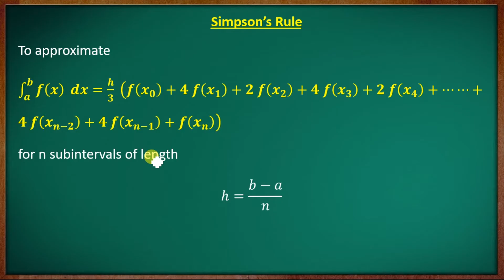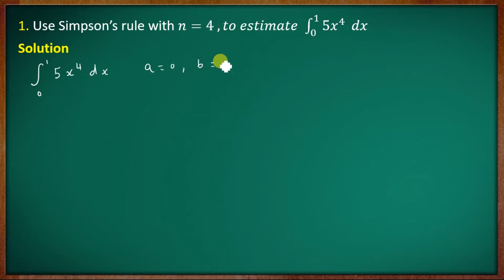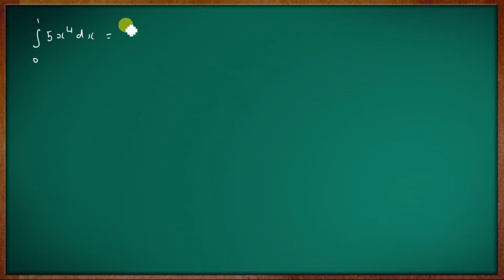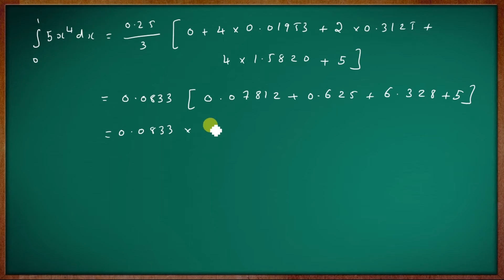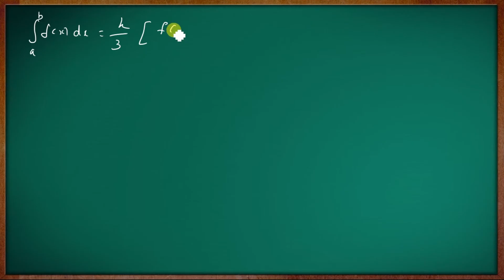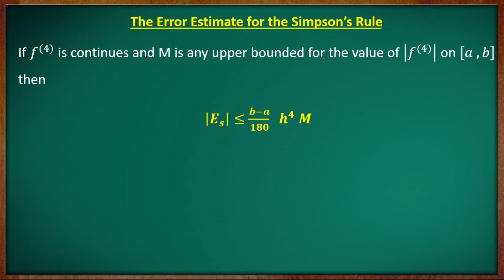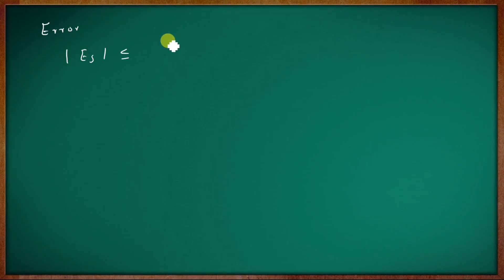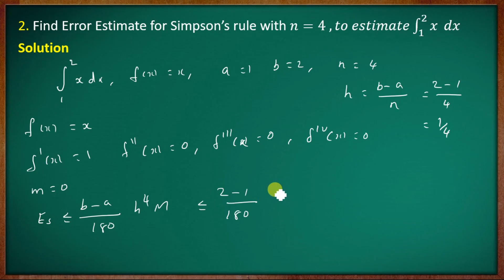2nd Semester B.Sc. Complementary Mathematics || Module - II || Part - 05 || Calicut University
Calicut University

Second Semester B.Sc. Complementary Mathematics

Second  Semester Class [2020 Admission students onwards ]

Second  Semester Class [2019 Admission students]

Second  Semester Class [Old Syllabus 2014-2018]
Previous question paper   [New Syllabus]

B.Sc.